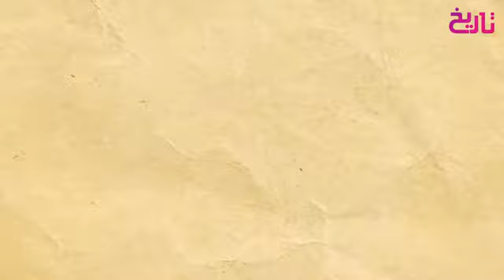Sultan_Salahuddin_Ayubi_Episode_60__Salahuddin_Ayubi___Tareekh__Nomi_Tv_%23Nomi_Tv(360p)